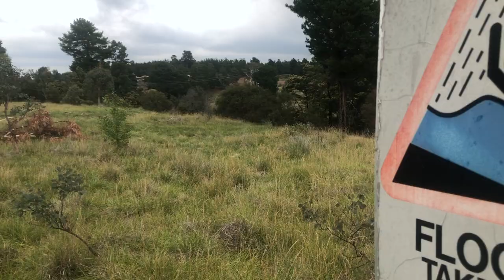Frog Fishing in the Rain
Tossing some toads around for some Murray cod during a thunderstorm!!